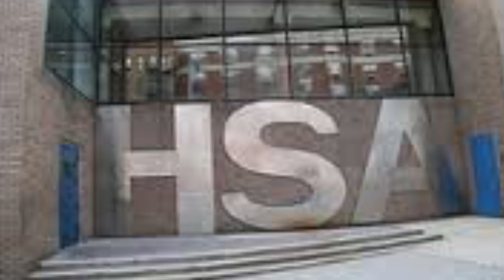M C Escher